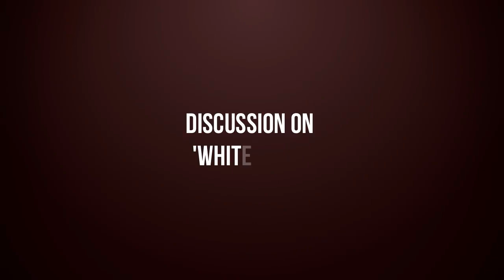MORNING STUDY CIRCLE AT MATRUBHABAN | ପ୍ରାତଃକାଳୀନ ପାଠଚକ୍ର ମାତୃଭଵନ କଟକ (1)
Morning Pathachakra at Matrubhaban Cuttack by Babuli Bhai with all Senior Bhais.
ପ୍ରାତଃକାଳୀନ ପାଠଚକ୍ର ମାତୃଭଵନ କଟକ (1)